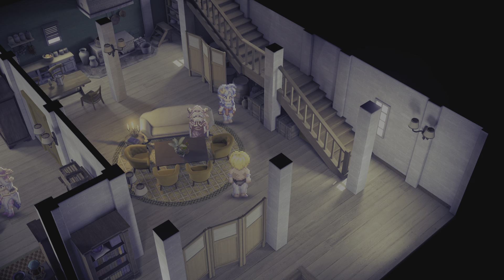STAR OCEAN THE SECOND STORY R saving the children from bandits